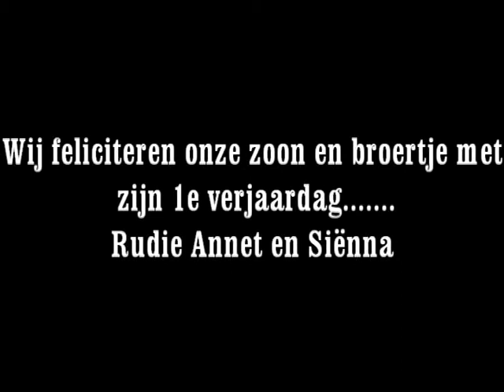Y.A.E.L. van der Marel 1 jaar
alweer 1 jaar kleine grote man...
degevelreiniger
yael